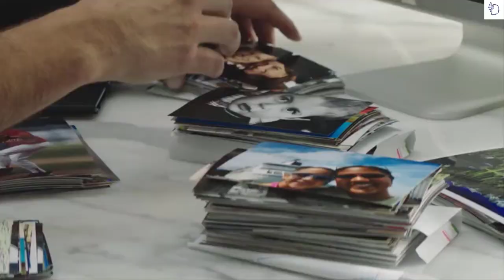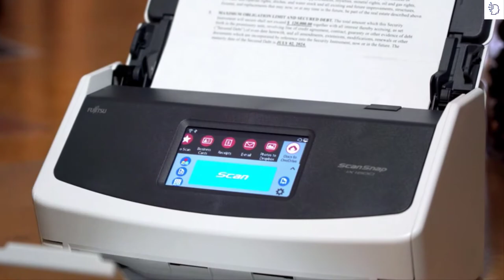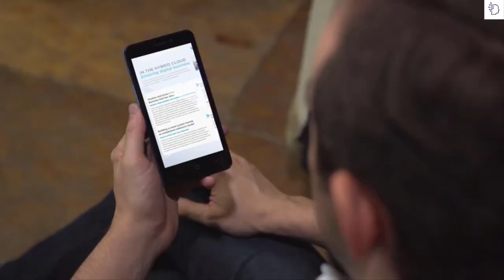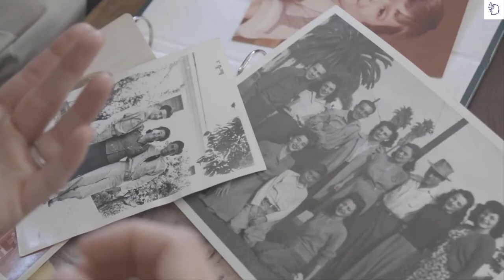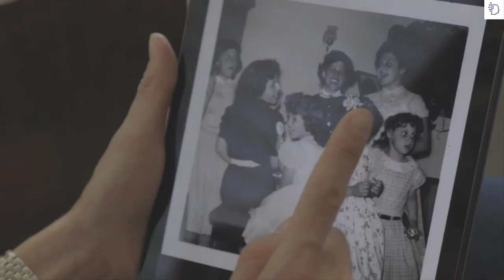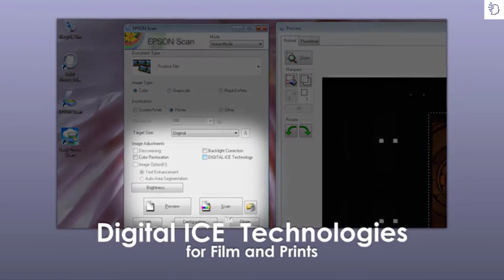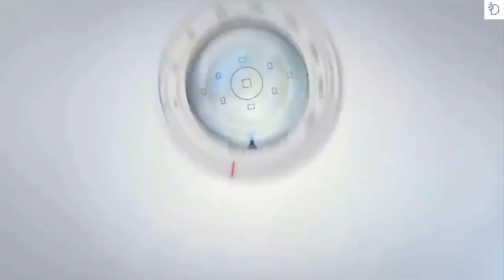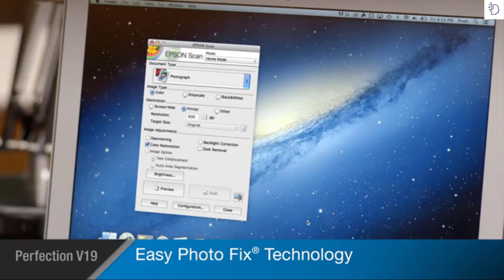Best Photo Scanner 2022 || Best Photo Scanner With Feeder Review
►links to Best Photo Scanner 2022

►5.Epson FastFoto FF-640
►4.Fujitsu ScanSnap iX1500
►3.Epson FastFoto FF-680W
►2.Epson V800 Photo scanner
►1.Epson Perfection V19 Scanner
► UK Links ◄
►5.Epson FastFoto FF-640
►4.Fujitsu ScanSnap iX1500
►3.Epson FastFoto FF-680W

Scanner to digitize photos: which is better to buy in 2022?
Thinking of buying a scanner to digitize photos? What is good value for money? I list the best for you.
But as I always do, before I showed you the list of winners,  I asked the readers who had bought a model in the last few months, how they rated theirs.
5vbest photo scanners to buy in 2022
What is the best photo scanner on the market?
The photo scanners are an excellent option to scan snapshots without losing quality assurance and keep them safe on our team that are lost or damaged. If you work from home and have some free time, digitize your memories, take advantage!
For this reason, many users bet on investing in a photo scanner as this will allow them to save their memories and dispose of them whenever they want.
If you are looking for a selection with the best photo scanners, do not miss the following recommendations with the best models of the most valued photo scanners on the market.